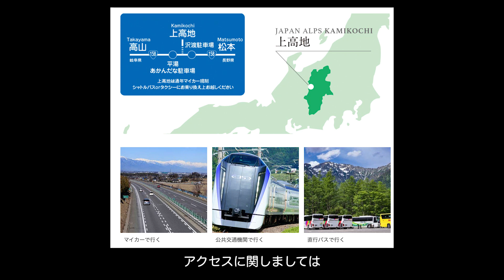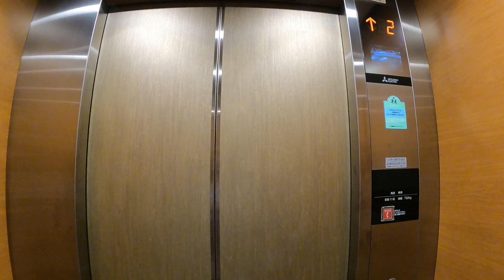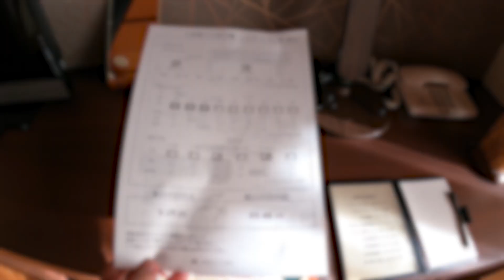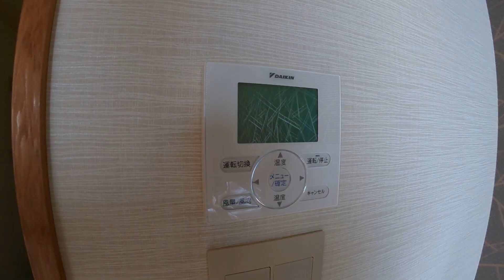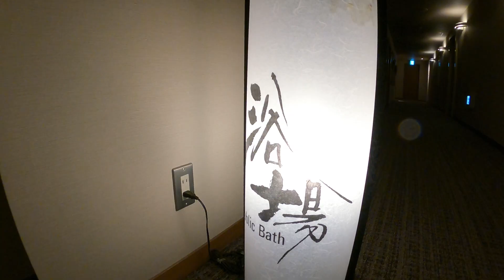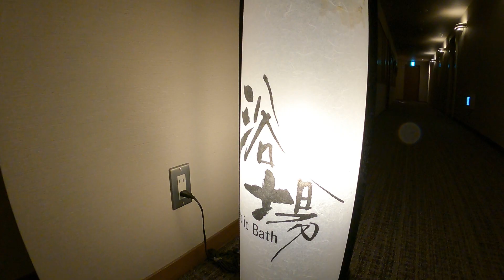【憧れの山岳リゾートホテル】上高地ホテル 白樺荘 [ホテル紹介]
長野・上高地にある、誰もが１度は泊まってみたいホテル【上高地ホテル　白樺荘】の宿泊記です。
上高地のシンボル・上高地の銀座とも呼ばれる河童橋よりすぐのところに位置するホテル。
世界に誇る眺望と最高のおもてなしを味わうことができます。
朝食ビュッフェ・夕食ビュッフェをいただいたり、温泉に入ったり、素敵なお部屋で旅の疲れを癒せたりと、とても素敵な時間を過ごすことができました。

◆今回の旅で登場する場所等
上高地ホテル　白樺荘